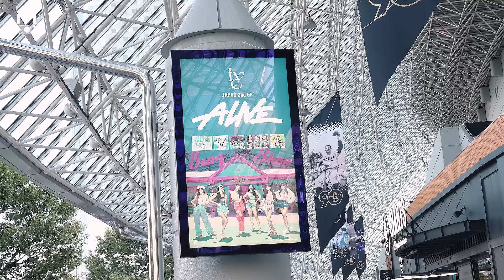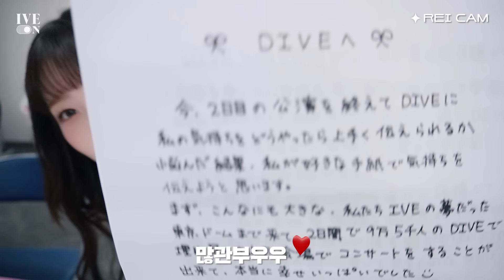[IVE ON] SHOW WHAT I HAVE TOKYO DOME BEHIND